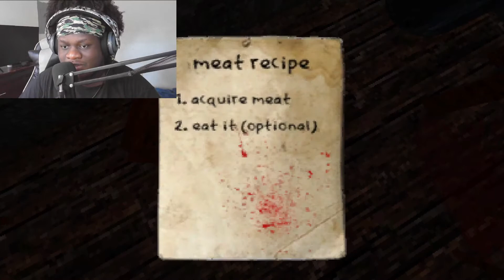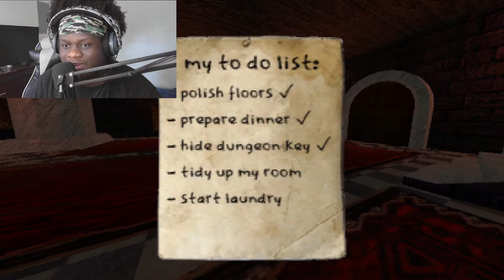Nosferatu Just Wants A Freind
Make EveryDay Your Best